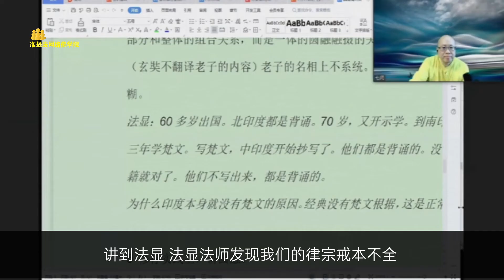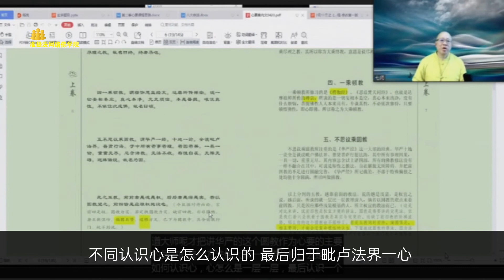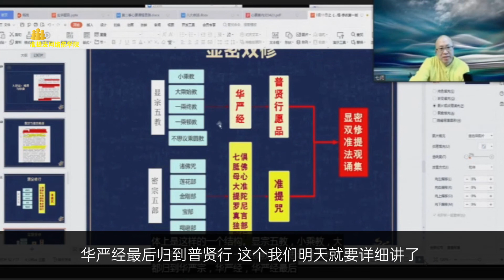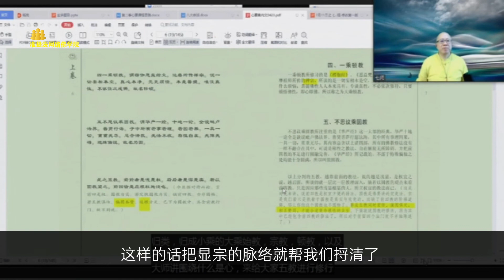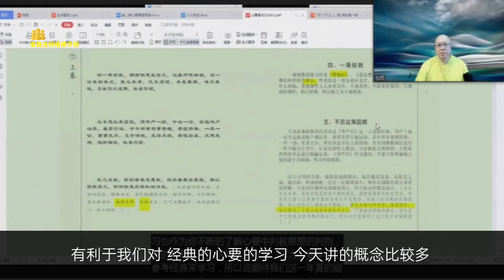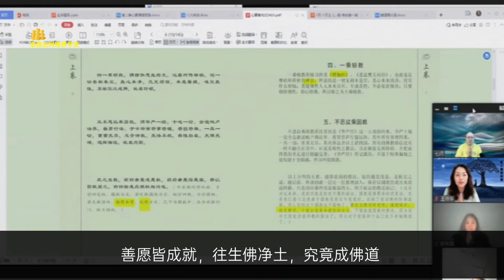《心要》第二讲下集 高清版 1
香港:65996514 、 97188197。
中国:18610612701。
WeChat:zhuntifacom
WeChat:zhuntipusa77
WeChat: Yolanda2013611
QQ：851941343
QQ：42638788
Line:65996514